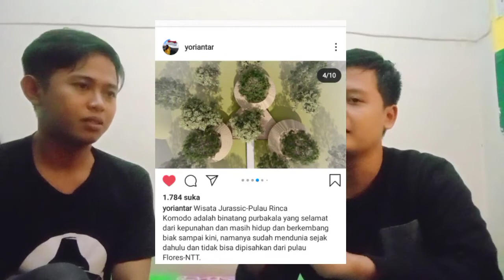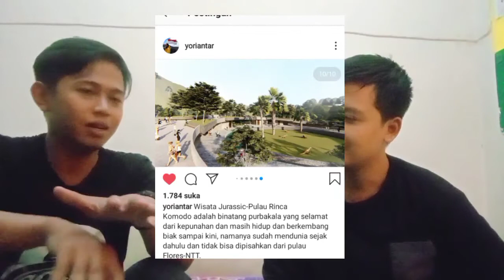Reaction: Komodo vs Truck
Kali ini saya ajak temen, anak pariwisata, traveler, petualang, apa lagi ya sebutannya.. Dia ga mau dipanggil pecinta alam katanya, merasa belum layak.
Dan temen saya ini pernah mendampingi turis buat berkunjung ke Pulau Rinca nengokin Komodo.

Sebenarnya bagian mana sih yang dibangun terus viral itu?
Penasaran?

Setuju atau tidak tentang project ini kami kembalikan ke kalian yaa, pro dan kontra pasti ada. Disini kami hanya ingin menyampaikan informasi biar ga salah paham ajaa.